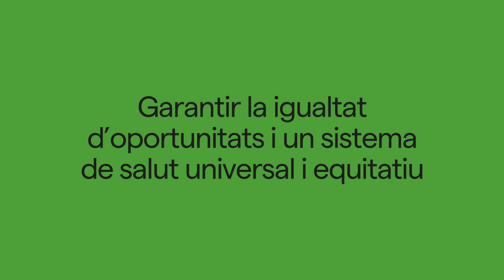L'Agenda 2030 per al desenvolupament sostenible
L’Agenda 2030 és el nou full de ruta global per avançar vers el desenvolupament sostenible. Aprovada per Nacions Unides el 2015, inclou 17 Objectius de Desenvolupament Sostenible (ODS) a assolir el 2030. Els ODS cobreixen la dimensió social, econòmica i ambiental de la sostenibilitat i aborden cinc grans àmbits: planeta, persones, prosperitat, pau i aliances.

El Govern de Catalunya s'hi ha compromès mitjançant l'elaboració del Pla nacional per a la implementació de l’Agenda 2030 a Catalunya, amb la participació de tots els seus departaments, i l'impuls de l'Aliança Catalunya 2030, un partenariat entre actors públics i privats on es compartiran els compromisos de país per fer realitat els ODS.